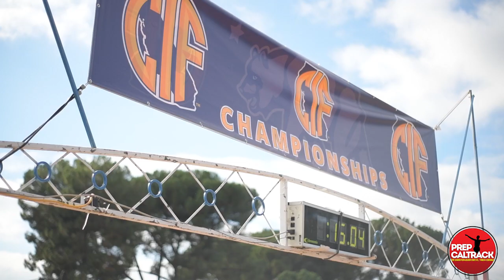CIF-State Division IV XC champion Audrey Suarez of Mayfield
Interview with CIF-State Division IV cross-country champion Audrey Suarez of Mayfield, who missed much of the season to injury but came back just in time for postseason, winning her first state title. Interview by Dylan Stewart, PrepCalTrack.com